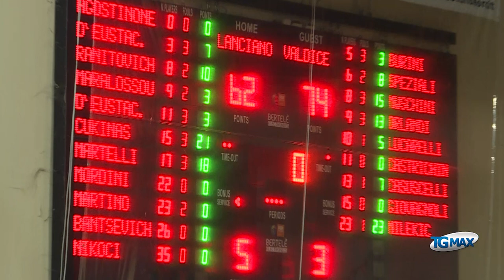Unibasket Lanciano - Valdiceppo 62 - 74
Basket: in serie b vincono Chieti e Giulianova, Teramo affossato. In C Gold Unibasket Lanciano battuta in casa dal Valdiceppo.